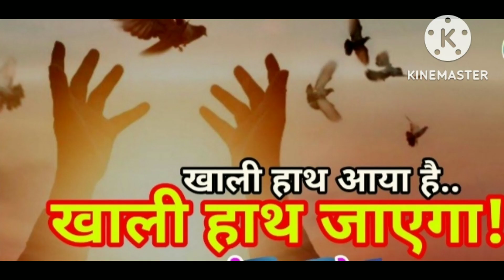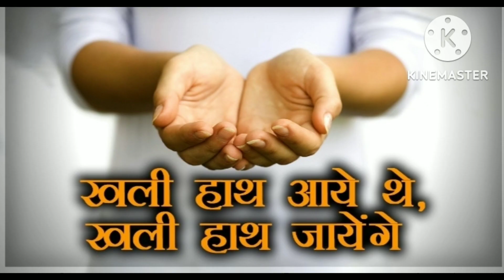चेतावनी भजन | तूने जो कमाया है कोई दूसरा ही खायेगा | mind fresh energy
चेतावनी भजन | तूने जो कमाया है कोई दूसरा ही खायेगा  | भजन
G.P. Sharma
mind fresh energy channel